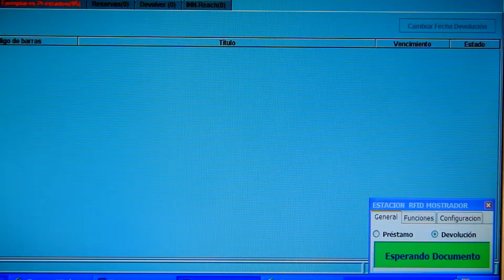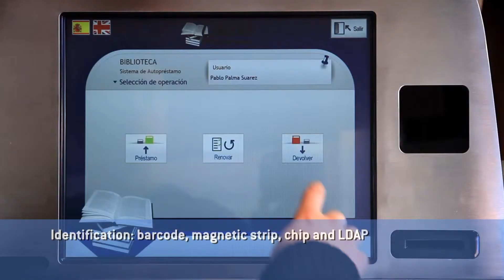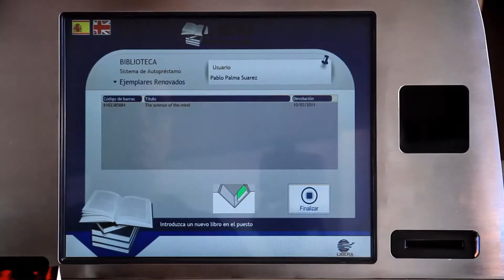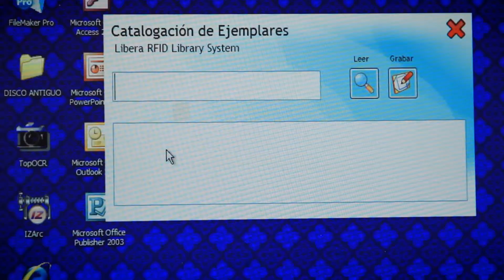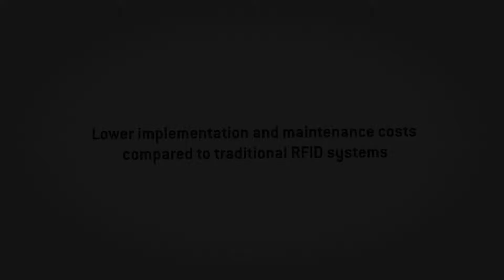Ingenia product for intelligent management of libraries, bookstores and files based on RFID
Integrated system for the intelligent management of libraries, based on radio frequency identification (RFID) technology. It enables to automate the major tasks of everyday life by introducing features such as security, self-service and wireless quick and efficient inventory.